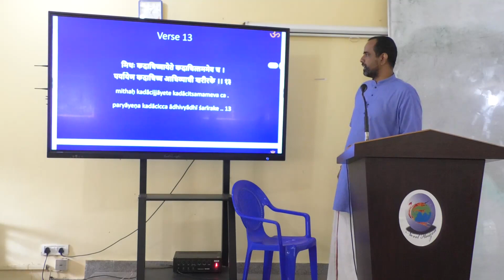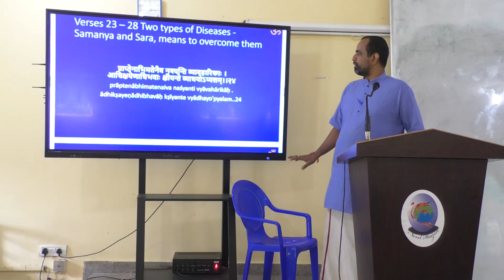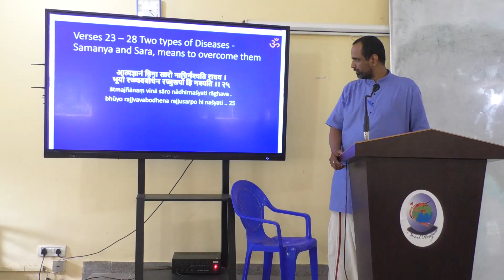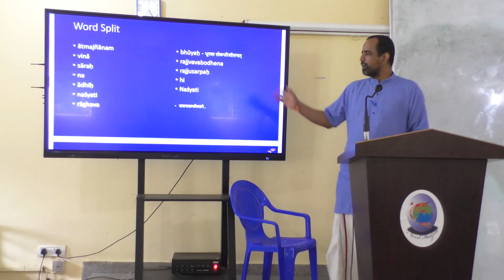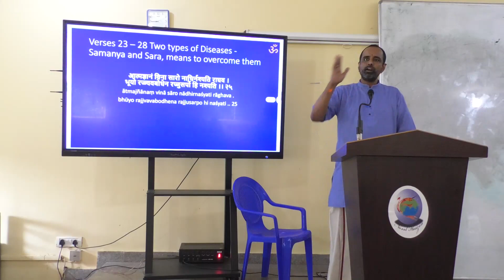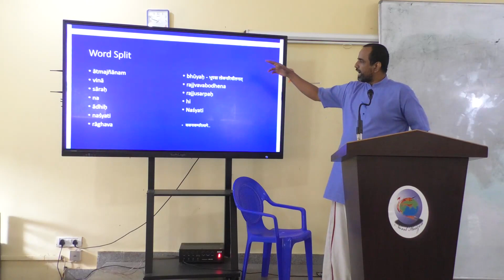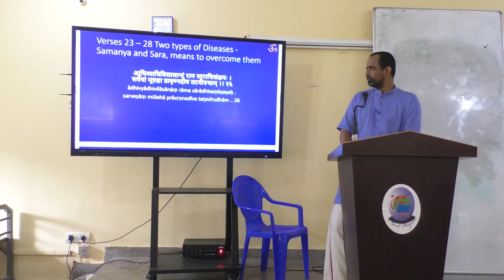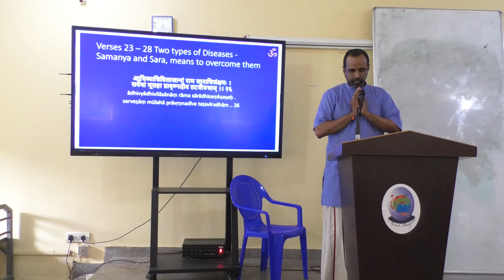Yoga Vasistha session 8